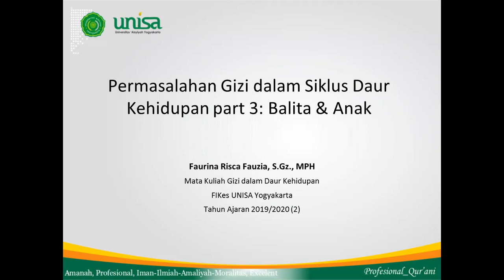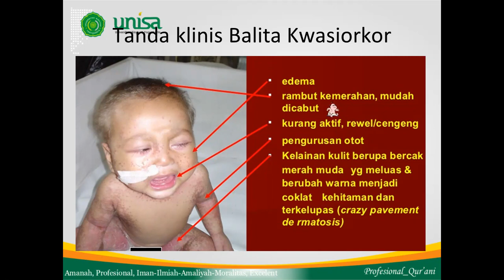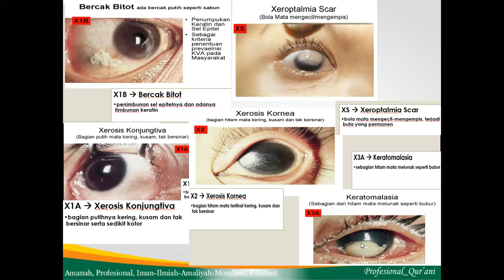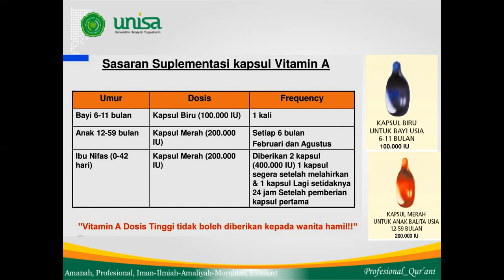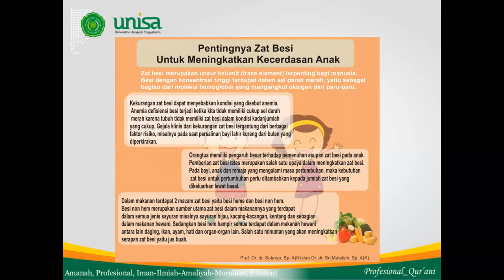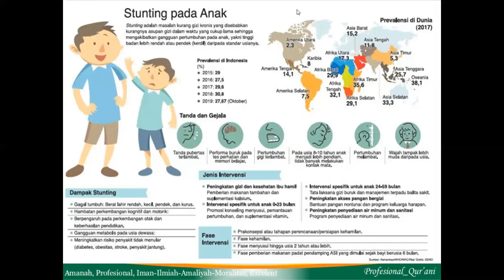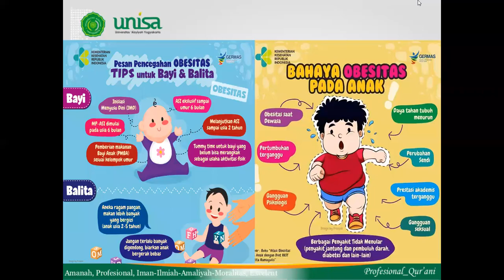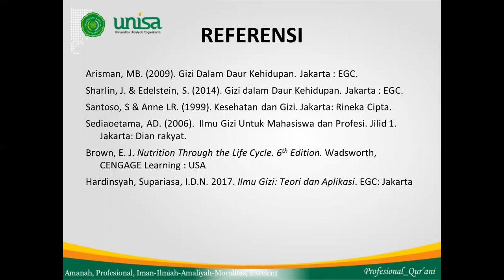Cegah Munculnya Masalah GIZI pada Balita dan Anak Sekolah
Materi ini menjelaskan tentang Masalah Gizi pada Balita/Anak dan Rekomendasi Dietnya.

Program Studi Gizi  Universitas 'Aisyiyah (UNISA) Yogyakarta